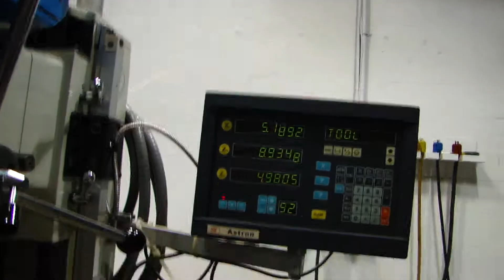2011 Knuth drill Mill Milling machine 3 axis dro with tooling SUPERB!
2011 Knuth drill Mill Milling machine 3 axis dro with tooling SUPERB!